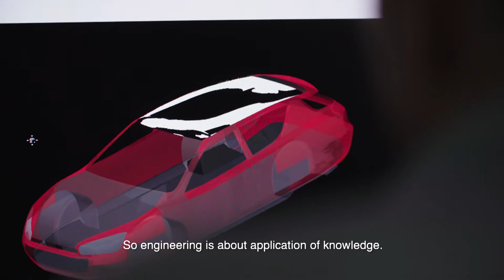Multiple Engineering Pathways to Become an Engineer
Meet Dr Sherry Randhawa – Sherry is the teaching program director and senior lecturer for Flinders Engineering.

"If you want to change the world…If you want to be introduced to fantastic new technology, different skills, if you want to problem solve, if you think you have an idea but you want to see it become real, then come and do Engineering at Flinders.”
  Dr Sherry Randhawa